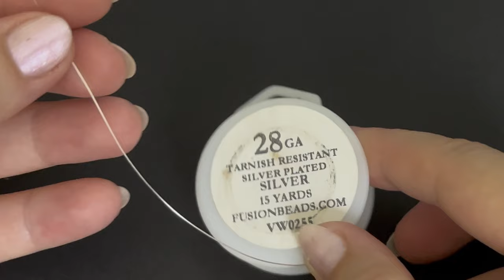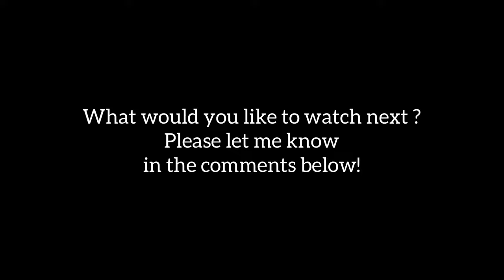The Magic of DIP. Flowers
DIP technique . Resin Flowers. Experiment . Jewelry Tutorial.
In this video I will show you a great way how to create original Beautiful Flowers using UV/DIP resin art.
NEW DIY PROJECT.

I hope you will enjoy to watch my new experiment!

You will need the following supplies:

• DIP WHITE
• Silver wire 28 gauge
• Uv resin Padico
• Uv/led lamp 36 w
• Liquid pigment for resin - blue
• Jewelry findings
• Gauge Stick

Etsy store
Discount cod- SunDIYday10